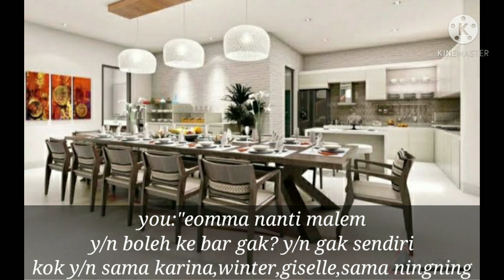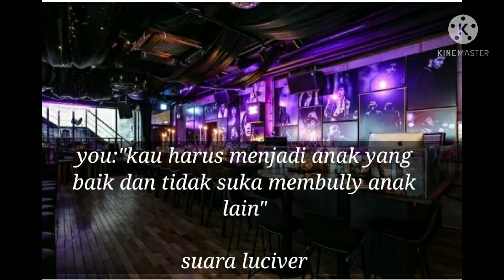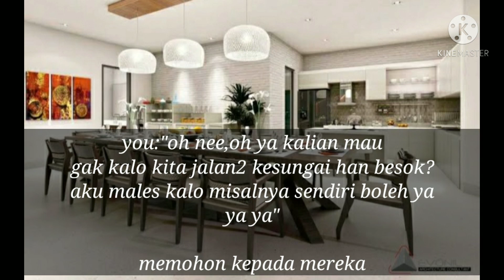ff K-pop cute or mafia queen eps 2